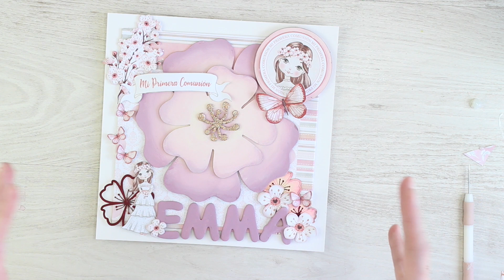Cómo hacer un cuadro para el Candy Bar en una Comunión o una habitación infantil. Kora Projects.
En este tutorial veremos cómo se puede hacer un cuadro decorativo muy fácil y rápido.

-"Un detalle diferente para esta época de comuniones, un cuadro donde exponer una foto del día, recordar la fecha y lugar o decorar el candy bar que tan de moda esta en todas las celebraciones.

En este caso le he preparado a Emma un cuadro para su candy bar con una flor de cerezo pintada en sus colores favoritos y decorada con las mariposas y flores de la recortables de la colección de comunión de niña de Koraprojects. He usado la técnica de pintura degrada con tres tonos de pintura y creo que queda sensacional." - dice Noelia Sánchez @WhassyaMaspirosa

Cuadro con volumen 25x25

Letras de cartón

Pinturas y rotuladores

Si os ha gustado la inspiración de nuestra diseñadora Noelia Sánchez (@Whassya) y os gustaría ver más proyectos suyos, podéis encontrarla en: